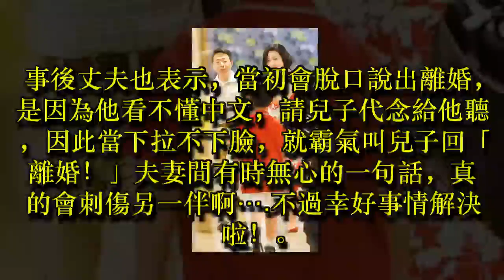✔ 53歲「崔佩儀」和老公鬧離婚？只因丈夫一句指責「就是妳……」刺中了她 ，最後丈夫主動帶著兒子向她「下跪道歉」！ ✔ 宠物屋